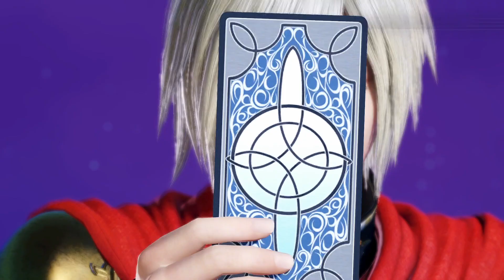Dissidia Final Fantasy NT 1v1 Episode 7: Ace vs. Firion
I had this ready to upload a long time ago, and completely forgot about it, if you look to the end of the match it says I'm level 30, I'm well over level 60 by now. Anyways, this is one of my favorite matches as Ace going against the rebel Firion. Can the Master of Weapons take on the Agito Cadet?